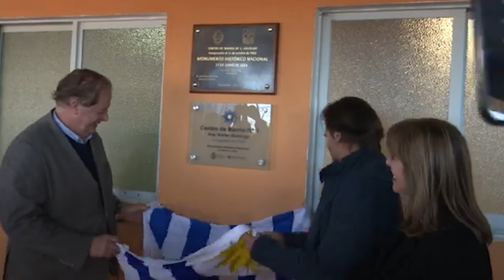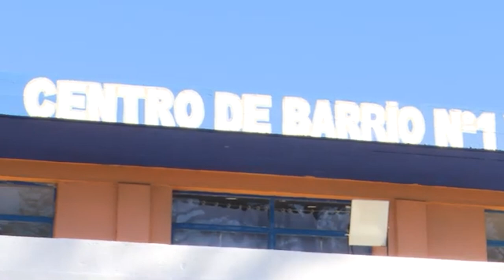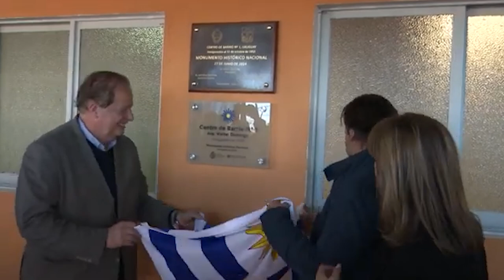El Centro de Barrio N.° 1 fue nombrado Monumento Histórico Nacional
Participó el presidente de la República, Luis Lacalle Pou.
Proyectado por el arquitecto Walter Domingo y construido en 1951, el Centro de Barrio N.° 1 Uruguay es considerado un referente urbanístico por su estilo arquitectónico. Desde su inauguración en 1953, ofrece una propuesta de servicios nucleados que impulsan la práctica de deportes, actividades culturales, educativas y recreativas, así como el acceso a la salud.